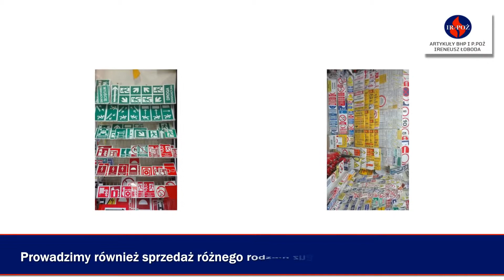Artykuły BHP artykuły przeciwpożarowe czujniki gazu Lublin Ir-Poż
Firma Ir-Poż powstała w 2012 roku. Siedziba zlokalizowana jest w Lublinie. Zajmujemy się dystrybucją sprzętu oraz akcesoriów BHP. Ofertę kierujemy do klientów prywatnych i przedsiębiorstw. Właścicielem jest Ireneusz Łoboda.

W naszym asortymencie znajdą Państwo artykuły BHP, artykuły przeciwpożarowe, sprzęt wysokościowy, czujniki gazu, czujniki tlenku węgla, gaśnice, czujniki dymu, obuwie robocze, apteczki, artykuły ochronne, szelki, znaki, odzież BHP, węże przeciwpożarowe, a także tablice BHP. Dodatkowo zajmujemy się sprzedażą gaśnic i hydrantów przeciwpożarowych. Wszystkie nasze produkty pochodzą od renomowanych i sprawdzonych producentów. Dbamy o to, by w ofercie na bieżąco pojawiały się nowości rynkowe. Zatrudniani przez nas pracownicy to wykwalifikowana kadra, która posiada wiedzę i doświadczenie. Służymy pomocą i doradztwem na każdym kroku. Zależy nam na Państwa zadowoleniu. Zapraszamy do kontaktu i na naszą stronę